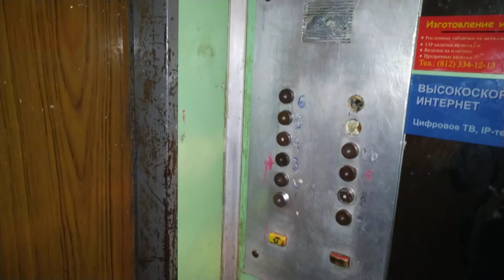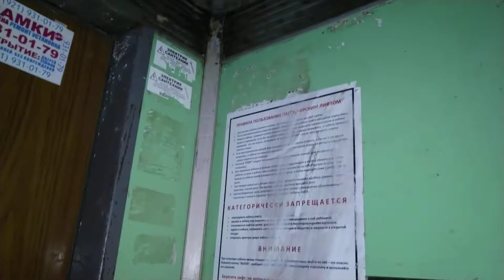Лифт МЛЗ, раб. с 1986 г., V=1 м/с, г/п 320 кг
Город Санкт-Петербург, Новосмоленская Набережная, дом 1, подъезд 21.